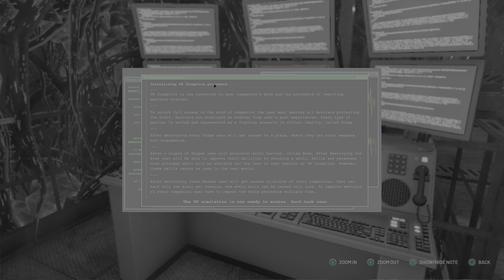Chernobylite P9: Prison Break!